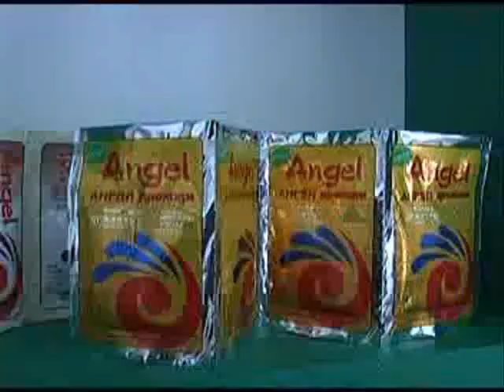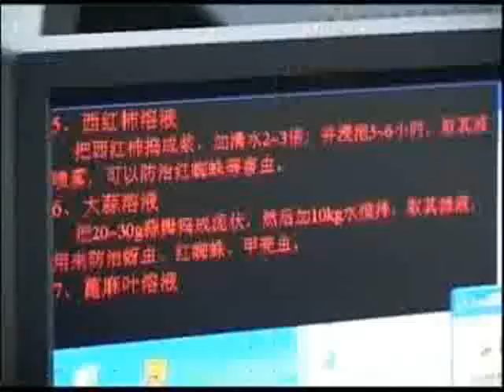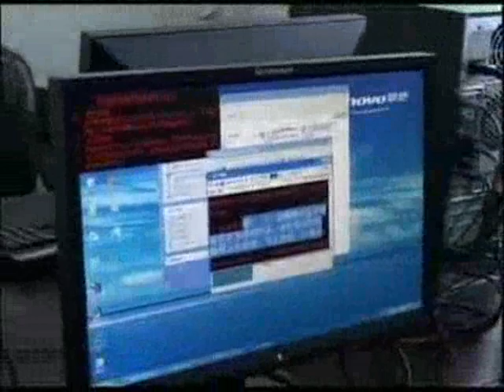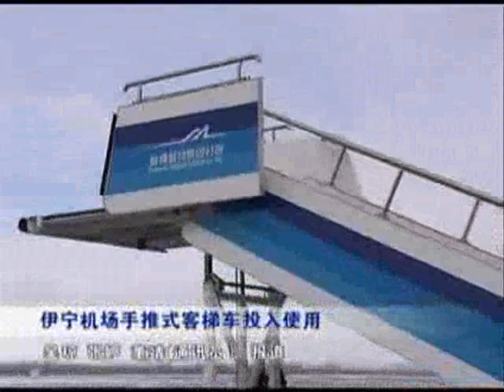新疆伊犁新闻联播 2009年2月7日 Yili News 02-07-2009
新疆伊犁哈萨克自治州. ئىلى قازاق ئاپتونوم ئوبلاستى. Ili K̡azak̡ Aptonom Oblasti. Yili Kazakh Autonomous Prefecture.
伊犁新闻联播 2009年2月7日  Yili News 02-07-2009